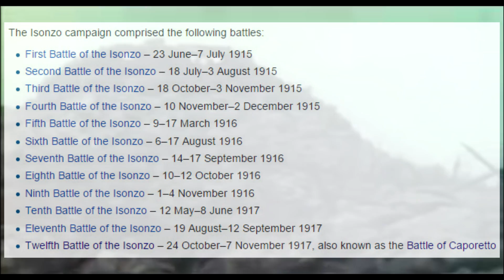I Put Spongebob Music Over The Italian Army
Mamma Mia! I musta fight the a 10000th battle of the a isonzo river!

Videos/ Music Used:
SpongeBob SquarePants Production Music - Tomfoolery
the massacre of thousands of young soldiers - Asiago plateau (WW1)